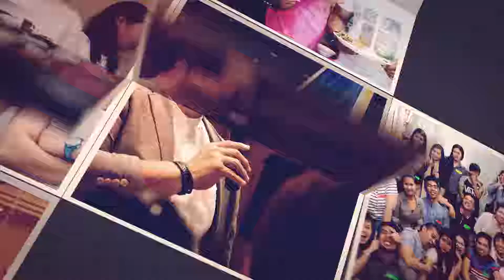The Altar of God Spiritual Markers - 1/25/19